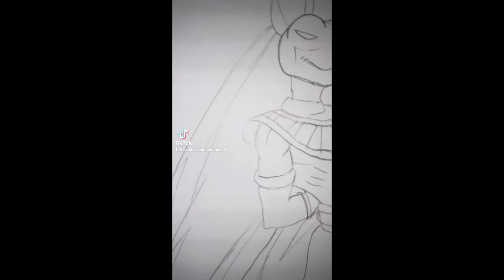Drawing and Coloring Goku | Dragon ball z